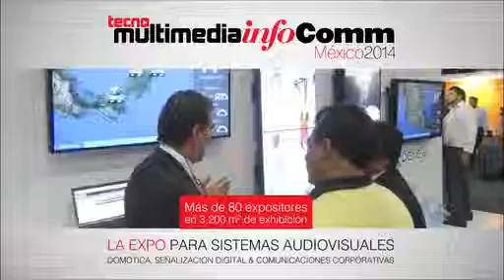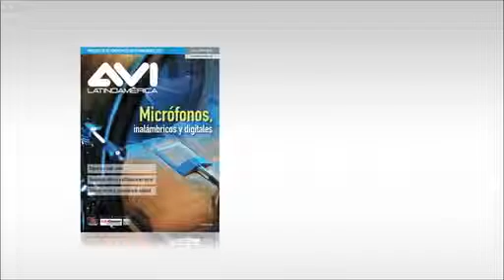Entrevista con Marcel Briant - Kramer